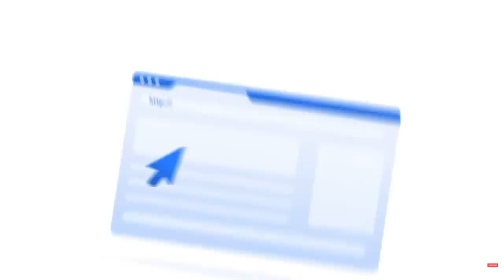FIFA 22 SCUNTHORPE UNITED RTG CAREER MODE - #5 THE PREMIER LEAGUE!!